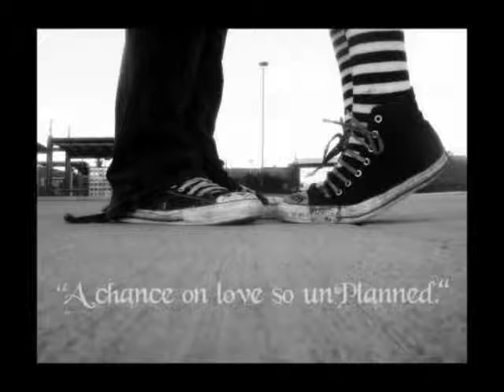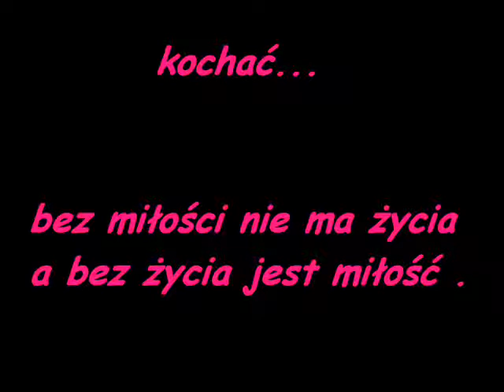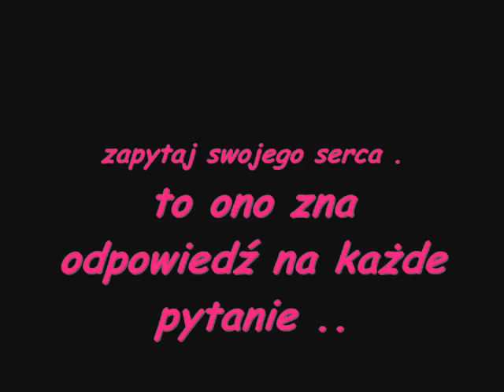love [by PatisonxD]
special needs ..